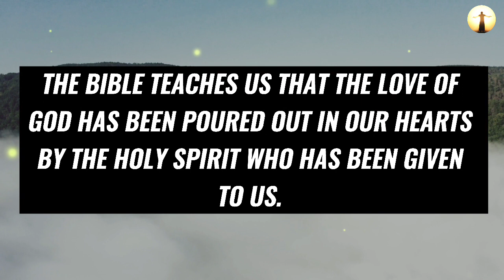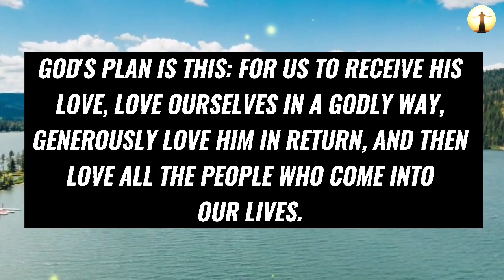Jesus Says: I Will Lose Greatly 😭 And SATAN Wins If You Skip ✝️ | God Message Today 💯 | Bible Quote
Topics covered:

This Video Includes All These Searches 👇
1. God message for you today
2. God message for me
3. Jesus Christ message
4. God quotes
5. Bible quotes
6. Message from god
7. Prayer
8. Urgent message
9. Jesus message
10. Message
11. God says
12. Today message for me
13. God thought
14. God blessing message
15. God helps
16. Message from the heaven
17. God Jesus message
18. God's message
19. Message for God
20. Lord message
21. Message from the universe
22. Universe message
23. Law of attraction